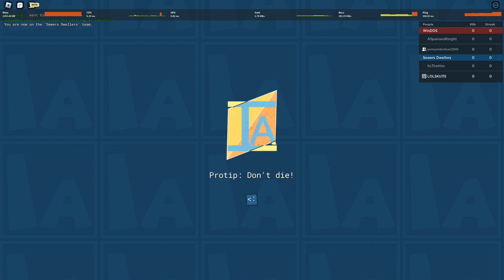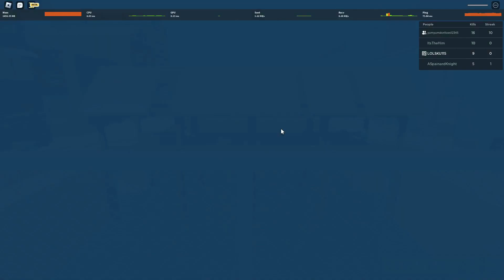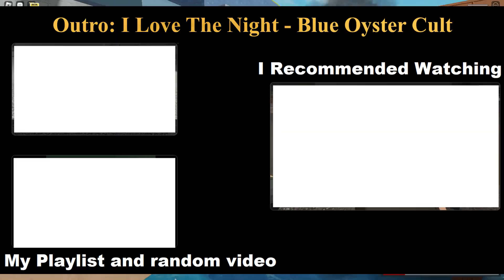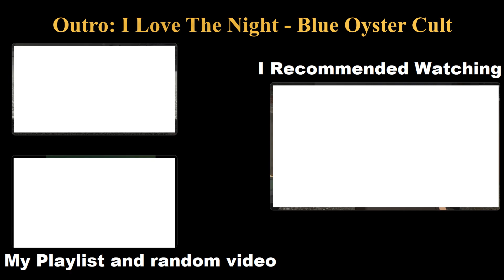Napoleonic Wars Player Experiences Chaos In Item Asylum For 6 Minutes (Warning Lots Of Explosions)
inspired by infinite welfare

a meme and reference-filled randomizer fighting experience. can it get more chaotic?

how the experience works: every time you respawn, you get 3 random weapons: a melee (first slot) a ranged (second slot) and a miscellaneous (third slot). use these to fight others.

(2.0x base multiplier every Friday, Saturday, and Sunday!)

developed by Jeannecca, PortABoi, and Xerroz
Outro: I Love The Night - Blue Oyster Cult

0:00 Warnings
0:24 Explosions Level 1
0:44 Explosions Level 2
1:33 Explosions Level 3
1:55 Explosions Level 4
2:25 Explosions Level 5
3:30 Explosions Level 6
4:20 Explosions Level 7
4:45 Explosions Level 8
5:10 Explosions Level 9
5:40 Explosions Level 10
5:55 Outro